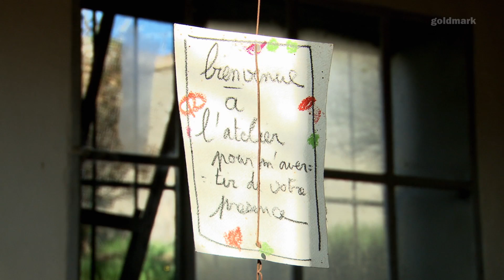Jean-Nicolas Gérard: "The Potter's Potter" film about French slipware potter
This documentary follows French slipware potter Jean-Nicolas Gérard as he prepares for his 2013 exhibition at the Goldmark Gallery.

Jean-Nicolas describes himself as an artisan craftsman who, above all, wants his pottery to be used and enjoyed. His work ranges from small mugs, bowls, plates and dishes to large jars and press moulded platters. All are decorated with slip and many with sgraffito and finger marks. He takes the tradition of European slipware and infuses it with elements from modern painting, medieval earthenware and Japanese pottery. In the film we watch him throwing, glazing and decorating and explore the influences that nature and his surrounding landscape have on his pottery.

Biography - Jean-Nicolas Gérard was born in Brazzaville (Congo) in 1954 and returned to France in 1961. He started studying ceramics in 1978 and was Jean Biagini's student at École des Beaux-Arts in Aix-en-Provence. He also trained with Claire Bogino. Often labelled the potters' potter Gerard's work has a spontaneity that so many strive for.

Gérard's work has now gained international acclaim and he has exhibited all over the world, including America, Australia, China and Japan. He is one of those rare potters who brings genuine life and gusto to contemporary slipware, investing the tradition of terre vernissée with a fresh and expressive energy unlike any other.

A family business started by Mike Goldmark, we've been selling art from the Goldmark Gallery in Uppingham, UK for over 40 years and hold over 50,000 items in stock. Explore a wide range of the very best art and ceramics available to you through our where you'll also find scholarship pages, books, online catalogues and even GoldmarkTV!